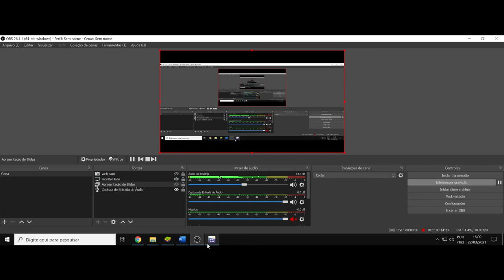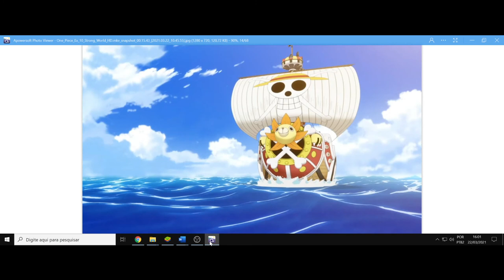(FD) One Piece Film: Strong World. A lenda de Billy, o Pokémon. (To brincando, mas falando sério)